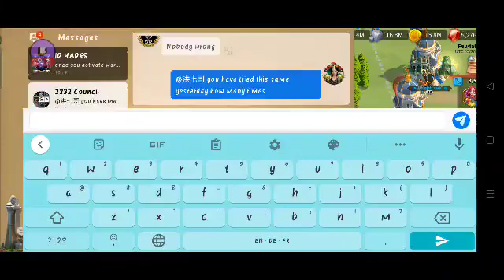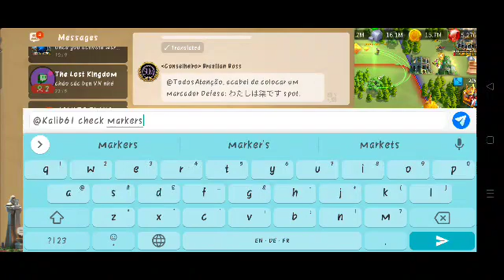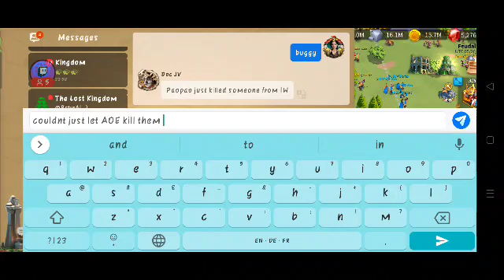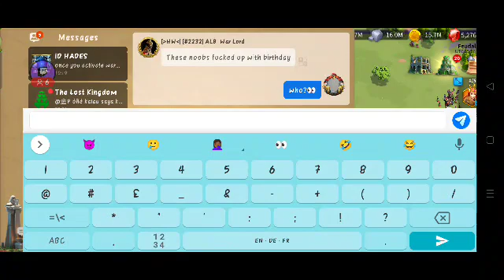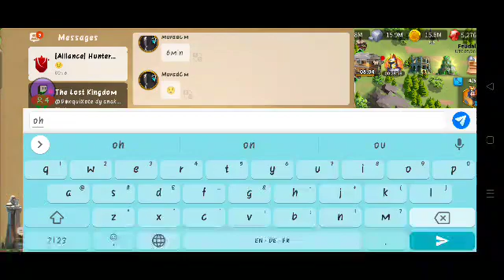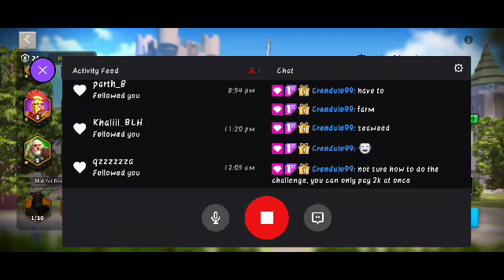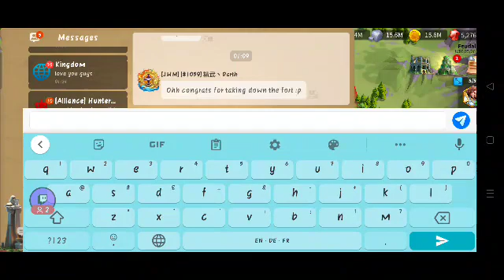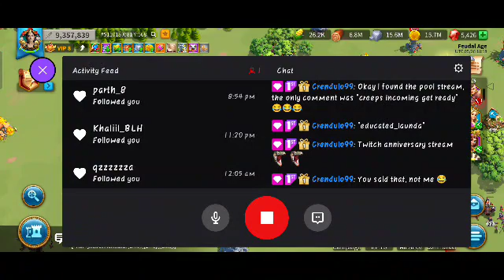Highlight: KD2232 Crusader Fortress Takeover + Key Opening